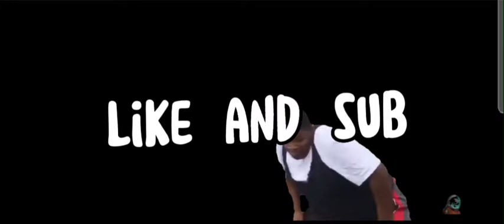Eggmans revenge (short movie)